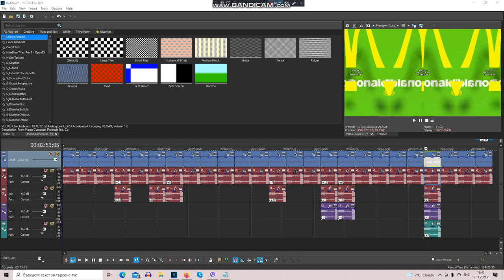(SHORT) How To Make G-Major 3040